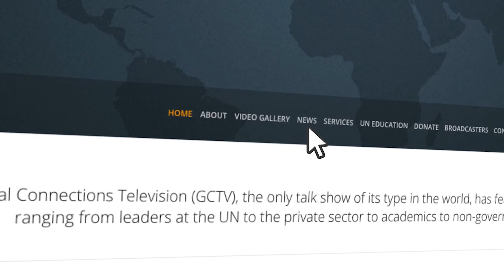Cynthia English on GCTV with Bill Miller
Cynthia English, CEO and Founder of GLOBAL SCRIBES: Youth Uniting Nations, explains how this is an organization for all youth of the world, ages 8 - 25, to promote self-empowerment and encourage youth to confront  major international/local problems. July 13, 2018